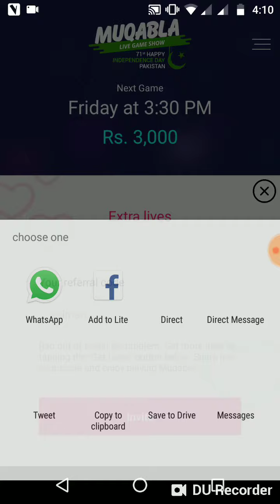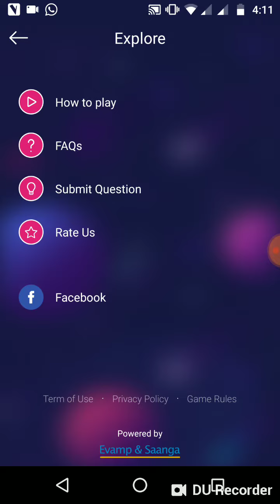Muqabla Pakistan live mobile game show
Pakistan live mobile game show jis sai AP hazro rupay jit sakta ho  Join Muqabla - The exciting game where you can win cash!
my reffer code Salman Mera reffer sai 2 life line milay gi